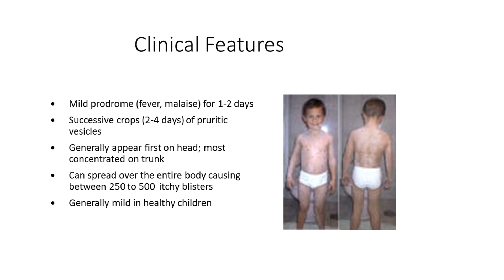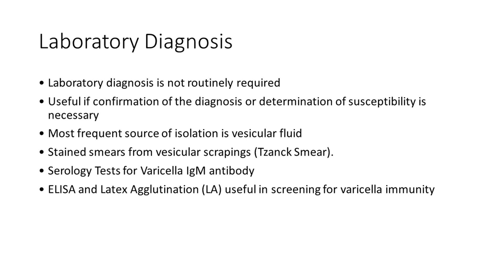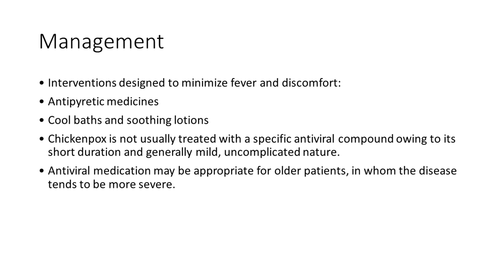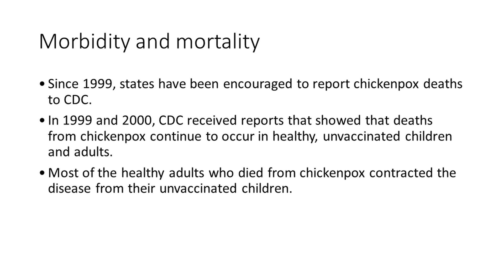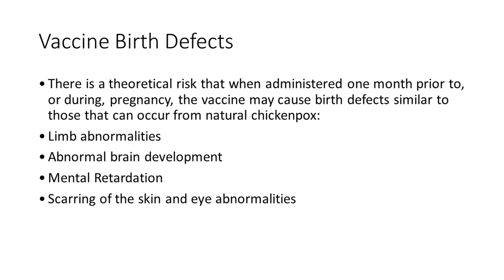మీ పిల్లలకి ఈ లక్షణాలు ఉంటే చికెన్ ఫాక్స్ ఉన్నట్లే || ఆట్లమ్మ || Chicken Pox || Jesu Health TV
chicken pox vaccine